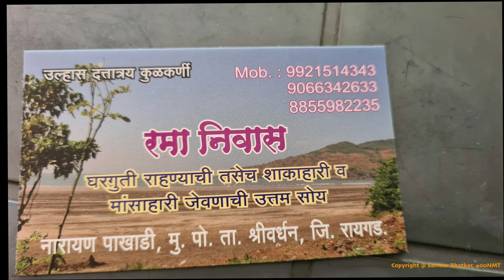EPISODE 2 Kherdi Bhumi Poojan,Somjai Devi Mandir, Shrivardhan beach